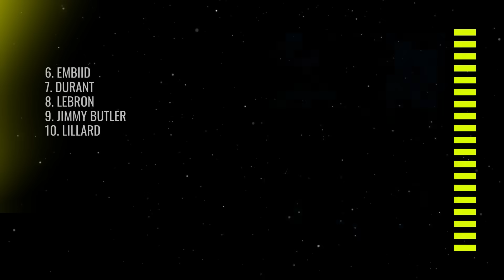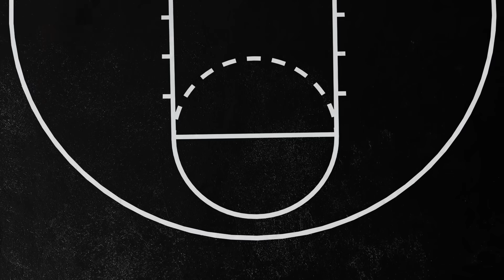NUESTRO TOP 25 JUGADORES DE LA NBA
Hablamos de nuestro Top 25 jugadores de la NBA.